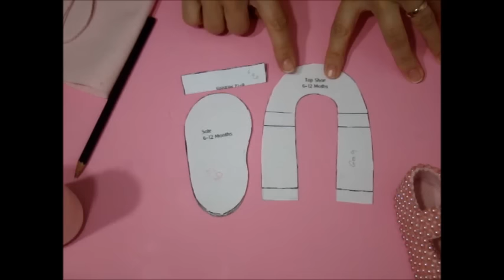DIY / como fazer sapatinho de perola de feltro com molde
Nesse vídeo mostro como fazer um sapatinho de feltro passo a passo com perolas coladas nele.
Caso queira baixar o molde, basta clicar no link abaixo, ao abrir, baixe primeiro e depois imprima, pois pode ocorrer problemas no tamanho do molde se este for impresso diretamente.